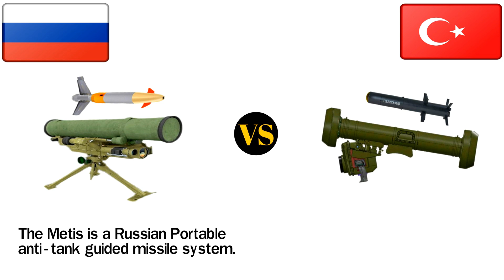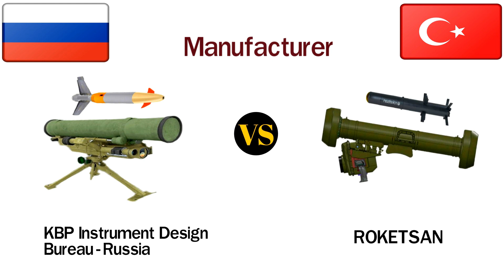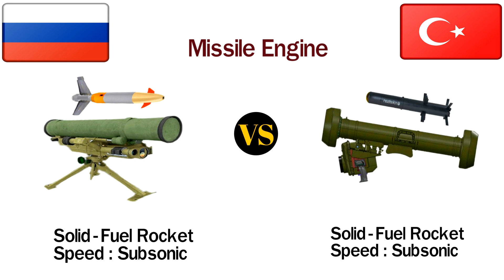Karaok vs Metis-M1 | Anti Tank Missile | ATGM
This video you will see a comparison between two anti-tank missile system (atgm). One is KARAOK and another one is Metis M1.

Metis M1 is made by Russia and
Karaok is made by Turkey